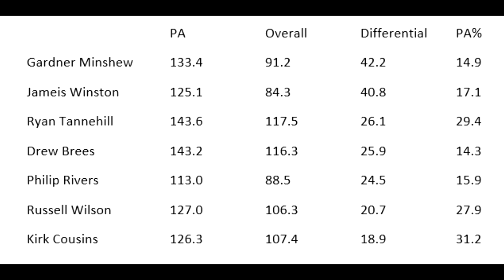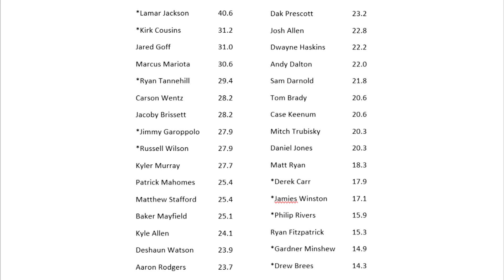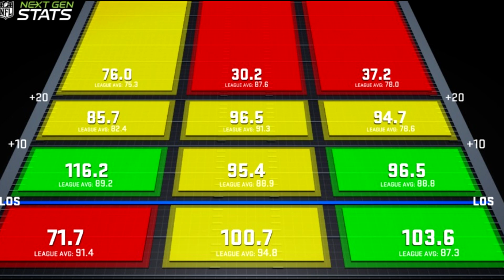Film Study: Could Philip Rivers be this year's Ryan Tannehill? Indianapolis Colts Breakdown